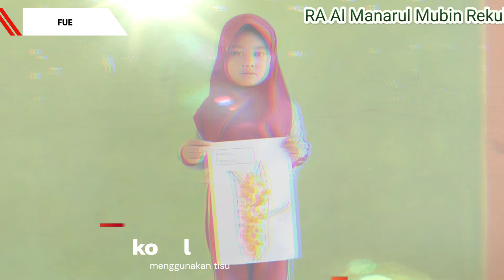Kolase jagung menggunakan tisu